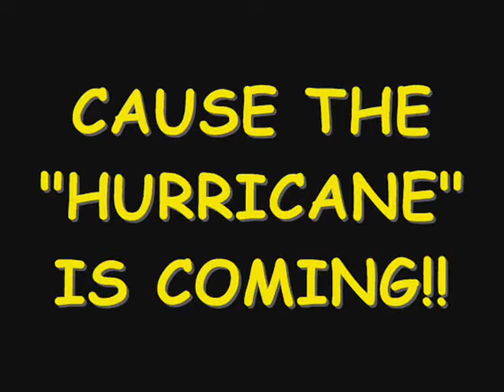ARIS HOCKEY CLUB - KOULOURIS PANOS #83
The  "Hurricane" is back for another season!